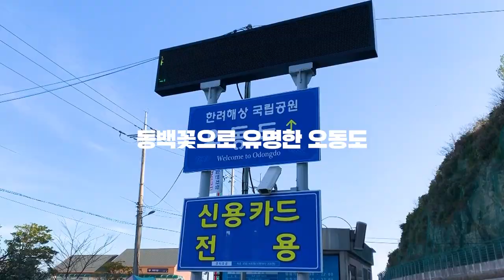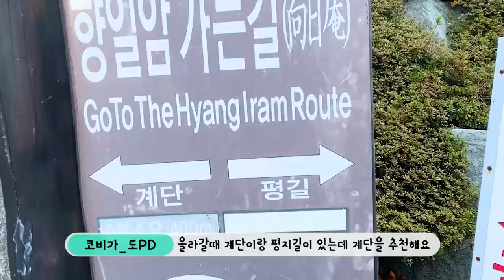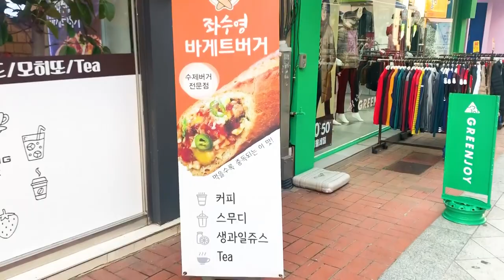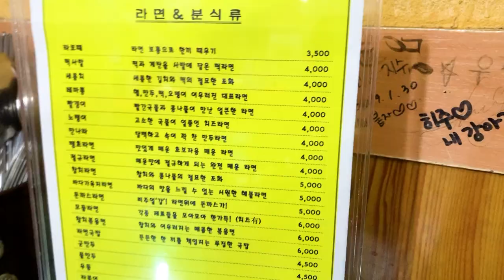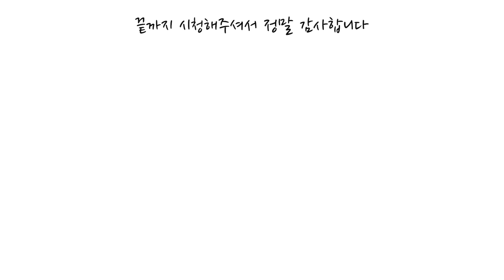여수여행 추천 여행지 동백꽃 핀 오동도로 [국내여행]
오동도ㅣ향일암ㅣ여수케이블카ㅣ바게트버거ㅣ쑥 아이스크림 ㅣ돌게장

드디어 동백이 피는 계절이 오고 있습니다 오동도!
BTS RM도 왔다간 여수 향일암
바게트 버거 쑥아이스크림 돌게장 등
여수 먹거리도 계속 됩니다

먹거리 즐길거리 볼거리가 넘치는 여수!

코비가와 함께 여수 여행 함께 떠나 보시죠!